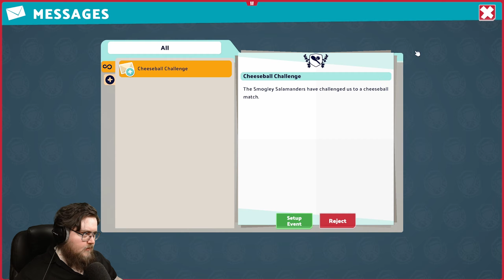Let's Play Two Point Campus (PC) - Part 59 - ArahorPlays